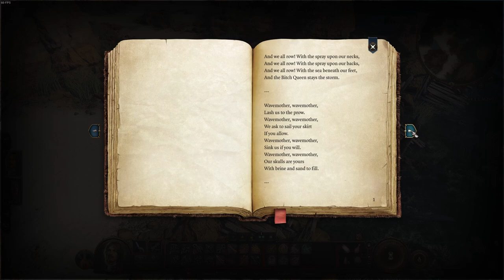Baldur's Gate 3 Kaleb Playthrough Part 2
Part 2 of the longplay version of this game. Still going through with the half-elven bard, Kaleb. We are going to get some party members in this episode. Also, this is where I learn to always be ready with a screen transition. :p

0:00 Some Beach, Somewhere
0:13 Shadowheart in the Sun
2:20 Exploring and Looting
7:02 Brain Combat
11:28 Level Two!
13:27 More Exploring
16:47 A Wild Astarion Appears
21:40 Even More Exploring
26:20 Oh Hi Gale
31:10 Level Two Gale
32:28 Back to Exploring
35:50 Kaleb Go Down The Hole
46:00 Attempt Two
1:04:58 Victory and More Exploring
1:07:44 First Trip to Camp
1:15:43 More Exploring
1:21:28 Yo This Crypt Be Dank